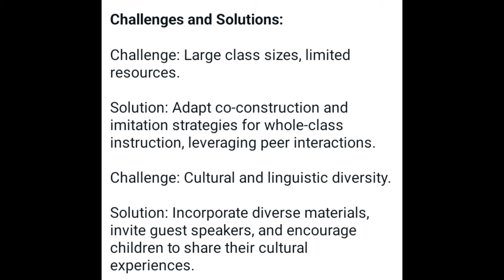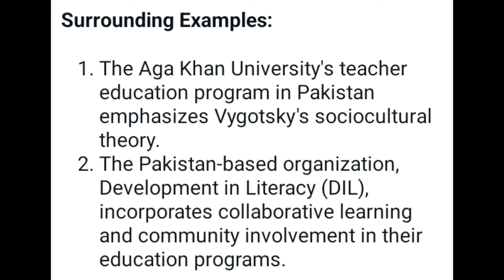Psy 406 GDB solution || Fall 2024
Unlock Your Academic Potential!
Your ultimate resource hub for BS English success!
Get instant access to:
- Simplified subject guides
- Quizzes and practice tests
- Concise short notes
- Assignment and GDB solutions
- Project guidance
Discover:
 -LMS hacks for effortless navigation
- Expert tips for acing exams
- Time-saving study strategies
Exclusively designed for Virtual University students!